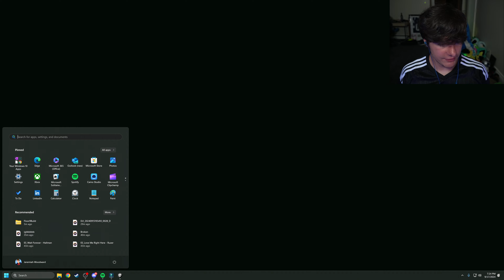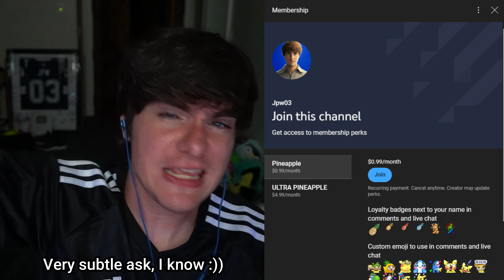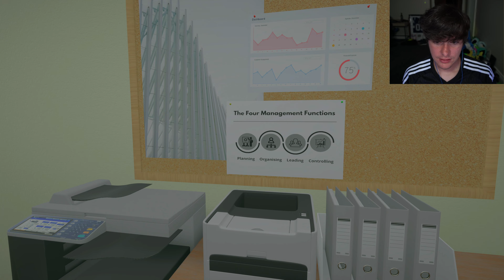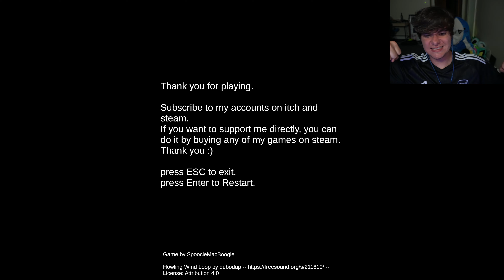Is Office 9 Really Safe or Is It a Death Trap?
Welcome to Office 9, where we must find all the anomalies or perish!! Will we survive?!? Find out! :D

Become a member for 99c a month and help me complete this house and make more awesome content

Want to directly support me? You can do so here! Mention you did so from the vlog for a shoutout in a future vlog